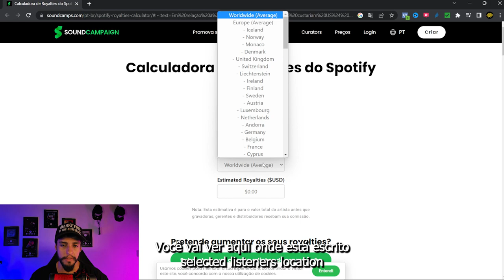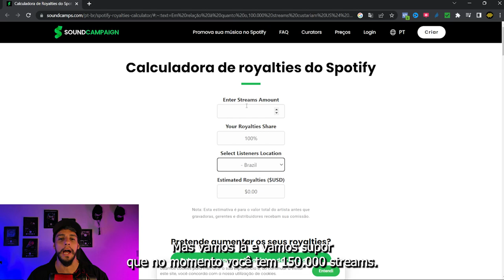Quanto Spotify Paga por 1 Milhão de Plays - ATUALIZADO 2024🟢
Quanto Vale 1 Milhão de Plays no Spotify - ATUALIZADO 2023🟢
Quanto o Spotify paga para os Artistas e quanto dinheiro você pode ganhar no Spotify.

🔥Quer aprender a lançar sua música da maneira correra e poder atingir até 100.000 plays em até 30 dias?

🔥Aprenda a ter um Instagram tão magnético que será impossível de fãs, contratantes e gravadoras te ignorarem!

📩Me manda uma mensagem no Insta, sou sempre eu que respondo

Diogo O'Band

═══ 🔥 JUNTE-SE À FAMÍLIA NOMMAD MEDIA🔥 ═══

Meu nome é Diogo O'Band, eu sou o fundador da NOMMAD Media e minha missão é ajudar DJs/Produtores de Música Eletrônica a ganhar Fãs e Reconhecimento na Internet.

NOMMAD10

Diogo O'Band
Fundador da NOMMAD Media.
Empreendedor, Palestrante e Consultor de Marketing Digital, colunista da Eletro Vibez, World of Raves e apresentador do programa Back 2 Back com Diogo O'Band na Bee Radio